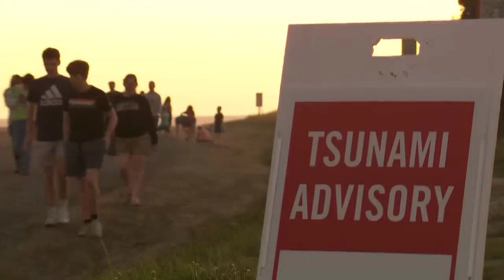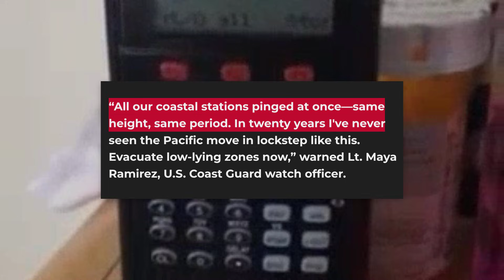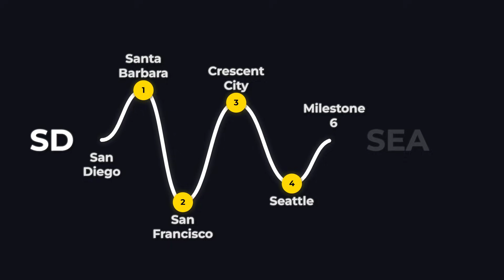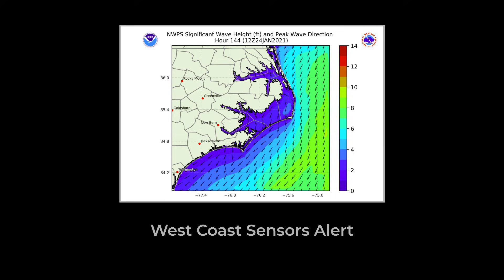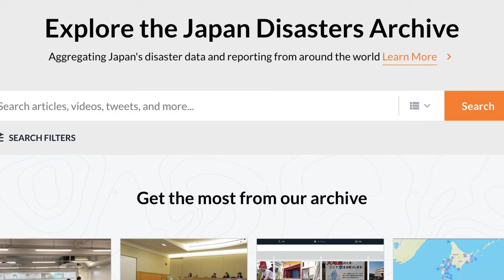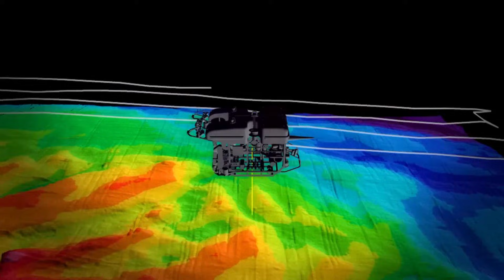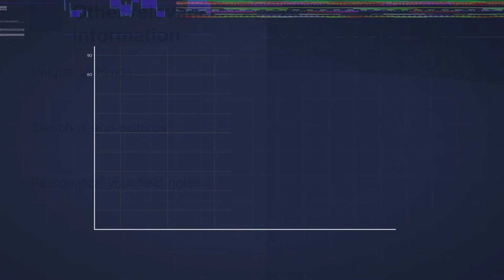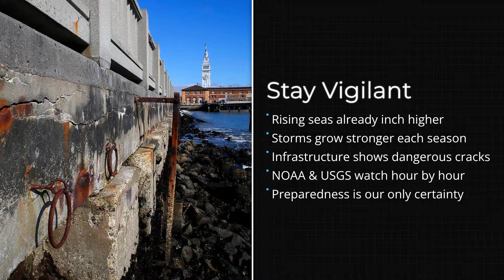1 MINUTE AGO: Giant Waves Hammer the U.S. West Coast — Scientists ALARMED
Massive waves are slamming into the U.S. West Coast, and scientists are raising serious concerns about what’s driving this sudden surge. In this video, we break down the powerful ocean swells impacting California, Oregon, and Washington, examining how unusual weather patterns, deep-sea pressure systems, and shifting climate conditions are fueling these dangerous waves. Coastal flooding, infrastructure damage, and safety warnings are spreading as experts monitor wave height data and satellite readings in real time. Could this be a sign of a larger ocean instability forming in the Pacific? Watch as we explain what’s happening, why scientists are alarmed, and what coastal communities should expect next.